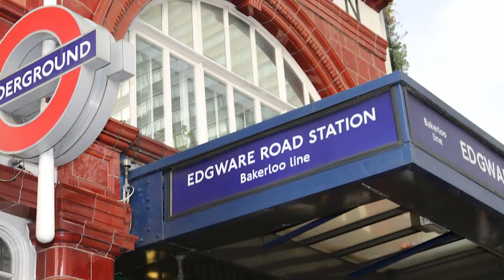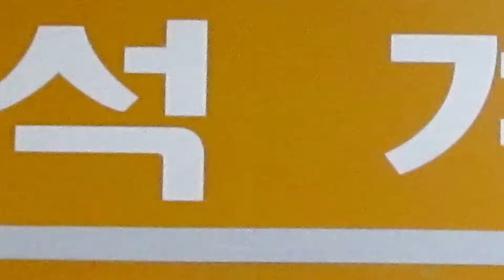Top 5 Largest Metro Train Networks in the World | On the basis of Total Track Length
Proptoq Presents Top 5 Largest Metro Train Networks in the World | On the basis of Total Track Length

1. Paris Métro
Total Track Length: 214 kms
City: Paris, France
Opened: 1919
Lines: 16
Operator: Régie Autonome des Transports Parisiens (RATP Group)
Key Stations: Gare Montparnasse, Châtelet, Saint-Lazare, Charles de Gaulle–Étoile & others

2. Madrid Metro
Total Track Length: 293 kms
City: Madrid, Spain
Opened: 1900
Lines: 13
Operator: Metro de Madrid
Key Stations: Ópera, Príncipe Pío, Casa de, Campo, Plaza Elíptica & others

3. London Underground (“The Tube”)
Total Track Length: 402 kms
City: London, England
Opened: 1863
Lines: 11
Operator(s): London Underground Limited
Key Stations: Edgware Road, Kensington, Oxford Circle, Baker Street & others

4. Seoul Metropolitan Subway
Total Track Length: 1,131 kms
City: Seoul, South Korea
Opened: 1974
Lines: 22
Operator(s): Seoul Metro, Korail, Incheon Transit Corporation, and private rapid transit operators
Key Stations: Seongbuk, Incheon, Suseo, Ori & others

5. New York City Subway
Total Track Length: 1370 kms
City: New York City, USA
Opened: 1904
Lines: 36
Operator: New York City Transit Authority (NYCTA)
Key Stations: Grand Central, Queens Plaza, Flatbrush Ave., Times & other

Which is the next international Metro you’ll be hopping onto?